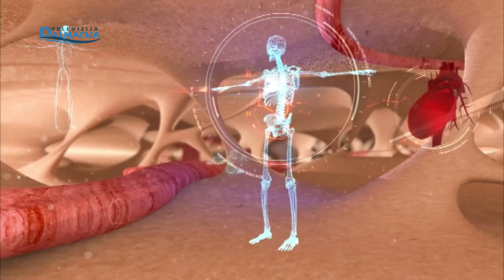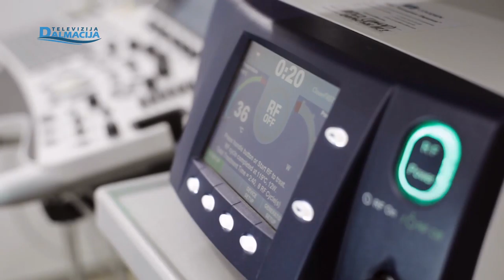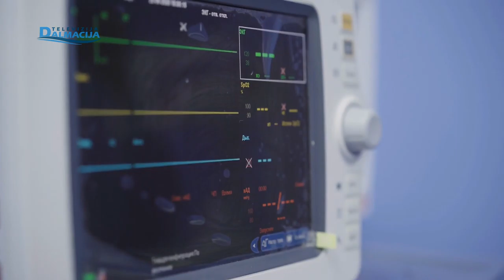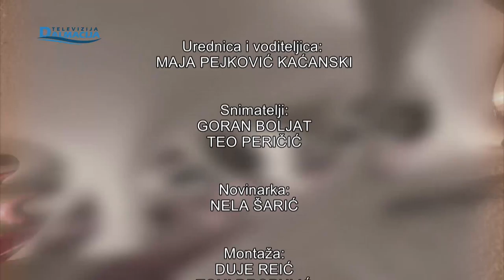ZDRAVI BILI 13.03.2021.